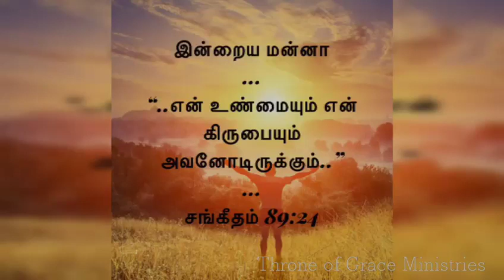என் உண்மையும் என் கிருபையும் அவனோடிருக்கும்(சங்கீதம் 89:24) Thought for the day[Tamil], Dec 13, 2018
"..என் உண்மையும் என் கிருபையும் அவனோடிருக்கும்.." - சங்கீதம் 89:24